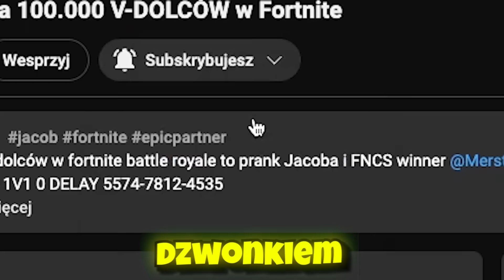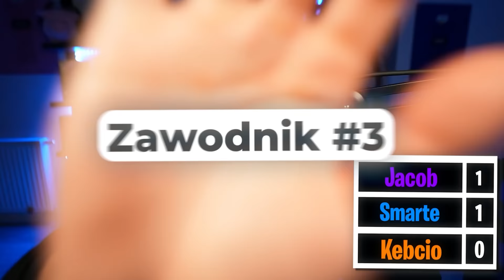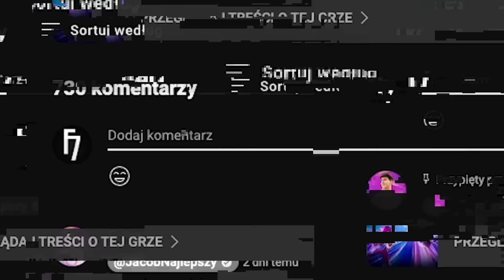Sprawdziłem WSZYSTKIE RANGI w Fortnite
Sprawdziłem wszystkie rangi od brąza do unreala w fortnite battle royale to Jacob Smarte i Kebcio rozpoznają rangi po gameplayu w grze od Epic Games
🔵 Moja mapa Jacob 1v1 0 delay 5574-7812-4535